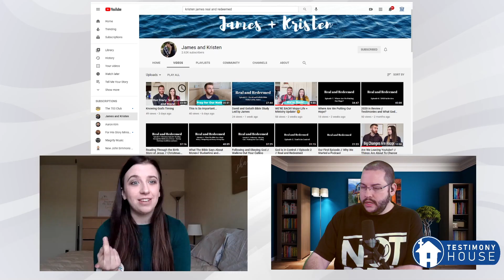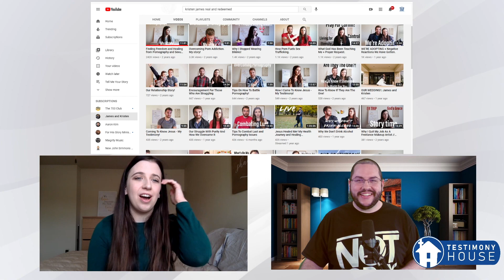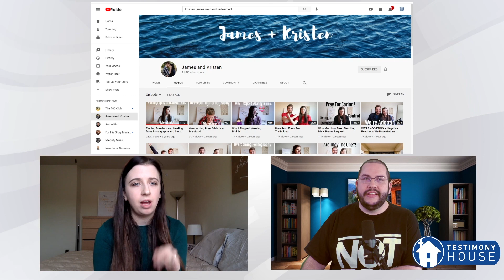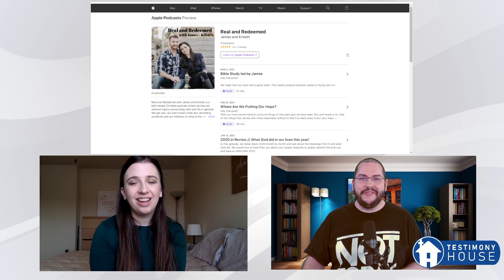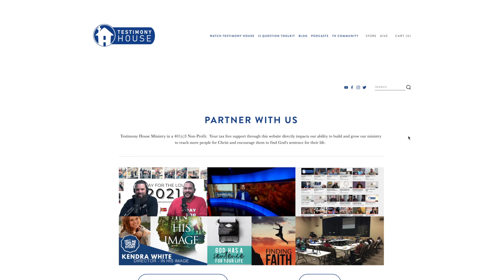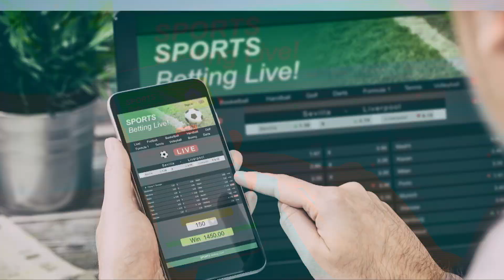I Overcame Sexual Sin & Pornography // Kristen's Testimony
TMYS Ep. 28 - Kristen grew up without knowing why or how to set Godly boundaries on sex. As a young woman, her relationships turned physical and also led her to form a pornography habit. What happened after she met her current husband and they sought to find God's boundaries on sex and porn?

On Tell Me Your Story, we share the stories inside of God's people out in the world.